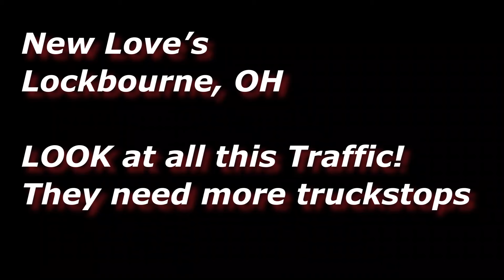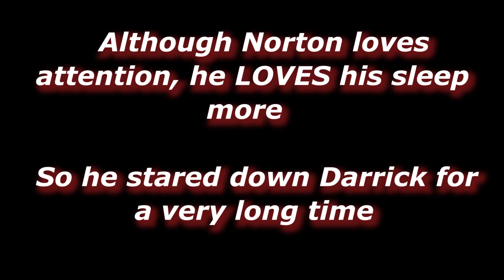Trucker Life: Home Time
Today's videos we show you what going home looks like in the life of a trucker. Always busy! What do you get done when you are home?

***We no longer have our P.O.Box as we decided this was an unnecessary costs.

COOL ITEMS

Expedite
Expediting
Truck
Trucking
Trucker
Travel
Road Trip
Traveling
Freightliner
DD13
2019
Straight Truck
Box Truck
Reefer
Dry Van
Semi
Big Rig
Truck and Travel
Road
Vlog
OTR
Over The Road
FedEx
Cinnamon
Darrick